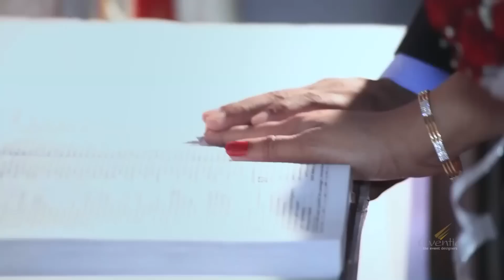DELHI weds CALICUT - RUSTAM+HELINA LOVING MOMENTS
"ѕσмє мσмєηтѕ αяє ηι¢є, ѕσмє αяє
ηι¢єя, ѕσмє αяє єνєη ωσятн
ωяιтιηg
αвσυт."
This Event designed & Managed by Eventia™ Event Designers.